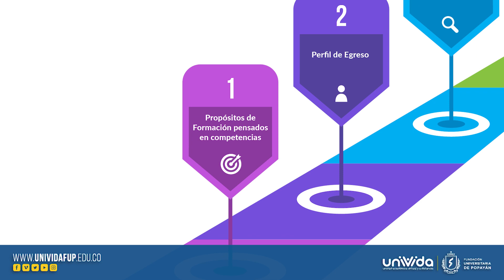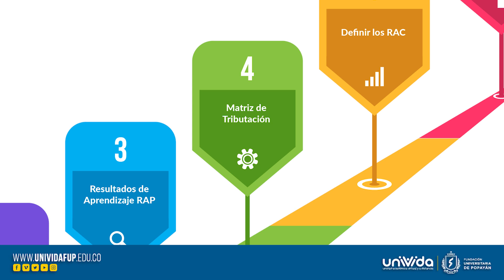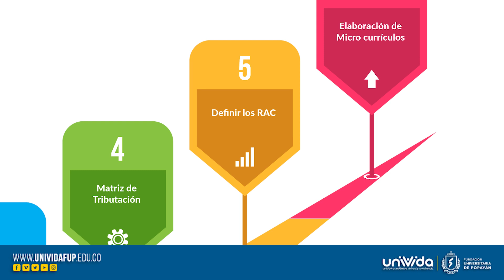Fase de ejecución: Proceso para la gestión curricular